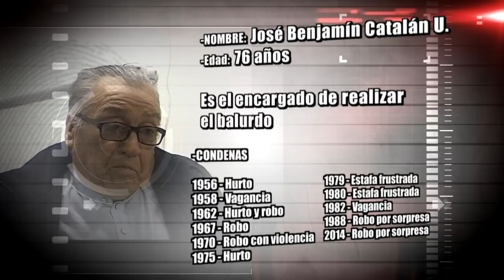La banda del balurdo | En su propia trampa | Temporada 2014